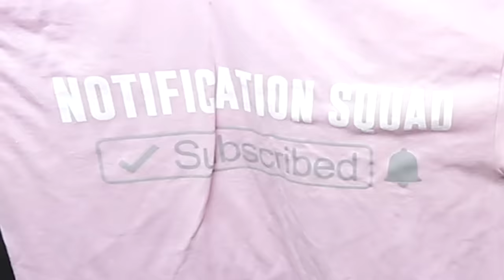CREEPIEST CHILDREN'S DRAWINGS PART 4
Today I look at the creepiest children's drawings! I can't go to sleep after reacting to these.

In this video, I decided against my better judgment to watch the creepiest children's drawings. I already have done these videos before but they still freak me out.